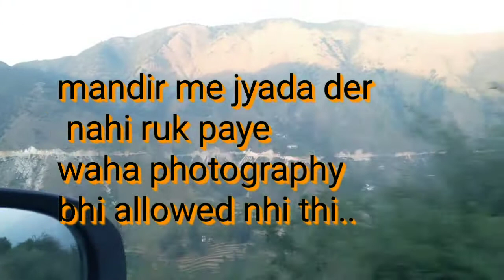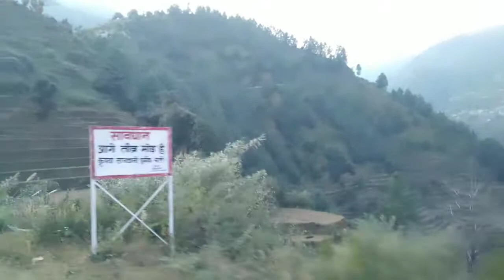Tour to budakedar || Uttrakhand ||mandir tour vlog no 5 plz @vijay j vlogs# 🙏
Hello namskar dosto ye VIDEO
Uttrakhand  me ek prachintam mandir ka vlog hai...
Jo ki bahut kam logo ko hi pata hai Uttrakhand  ke logo ke alawa or koi nhi janta hai... lagbhag lagbhag... bahor kam jante hai...
Hamne aapko ghar baithe darshan karaye hai...
Ummid aapko vlog pasand  aayega🙏🙏